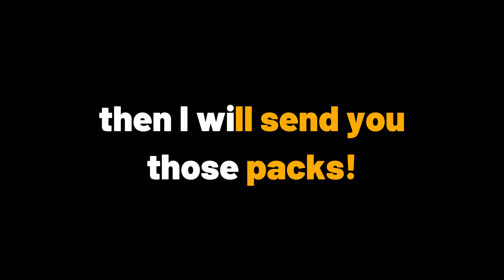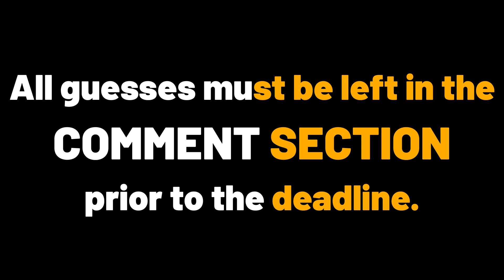MTG Burgeoning Episode 1124: JUMPSTART Your Week Subscriber Giveaway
DEADLINE:  Saturday, July 1st, 2023, 10:00am, EST USA.

JUMPSTART Your Week with MTG Burgeoning by participating in this subscriber giveaway!  There are 46 different themes in each Jumpstart set, and these themes can be found below.  If you leave a comment in the COMMENT SECTION of this video correctly guessing each theme of these two JUMPSTART packs, then I will send you those packs!

Your guess must begin with one of the Jumpstart 2020 themes followed by one of the Jumpstart 2022 themes.  All guesses must be left in the COMMENT SECTION prior to the deadline.  See deadline above.  Any ties will be decided in a separate YouTube video and done so through random selection.  Proof of subscription status to the channel is required to claim any winning packs.

Good luck, and thank you for JUMPSTARTING your week with MTG Burgeoning!

JUMPSTART 2020 Themes
Above the Clouds
Angels
Archaeology
Basri
Cats
Chandra
Devilish
Dinosaurs
Discarding
Doctor
Dogs
Dragons
Elves
Enchanted
Feathered Friends
Garruk
Goblins
Heavily Armored
Lands
Legion
Lightning
Liliana
Milling
Minions
Minotaurs
Phyrexian
Pirates
Plus One
Predatory
Rainbow
Reanimated
Rogues
Seismic
Smashing
Spellcasting
Spirits
Spooky
Teferi
Tree-Hugging
Under the Sea
Unicorns
Vampires
Walls
Well-Read
Witchcraft
Wizards

JUMPSTART 2022 Themes
Blink
Boneyard
Cats
Constellation
Cruel
Cycling
Demons
Detective
Dragons
Eldrazi
Elves
Experimental
Fangs
Faeries
Ferocious
Fiery
Gigantic
Goblins
Go to School
Gross
Holy
Insects
Inventive
Knights
Landfall
Law
Merfolk
Morbid
Multi-Headed
Primates
Raid
Rats
Scrying
Shapeshifters
Snow
Speedy
Spicy
Spirits
Teamwork
Think Again
Treasure
Unlucky Thirteen
Urza’s
Vehicles
Wolves
Zombies

Shipping Address:
6472 Southwestern Boulevard
Suite 3

COMMENT-A-DAY
Any subscriber that leaves a comment on every MTG Burgeoning EPISODE this month will become eligible for the following month’s PACK WARS.  From this list of eligible subscribers, one will be chosen at random and participate in PACK WARS.